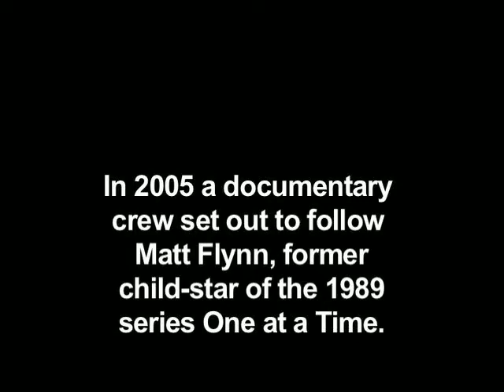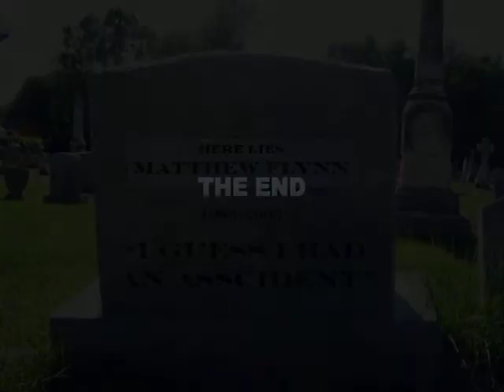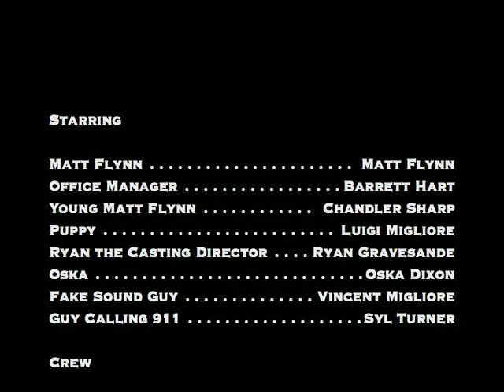A Star's Life: The Matt Flynn Story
Matt Flynn is the former child-star of the 1989 series One At A Time.  See what he's up to now in this in-depth documentary on a life after stardom.